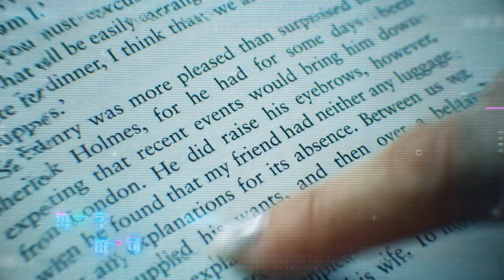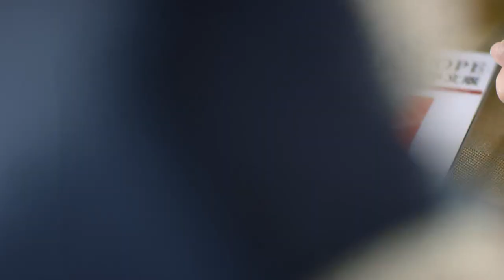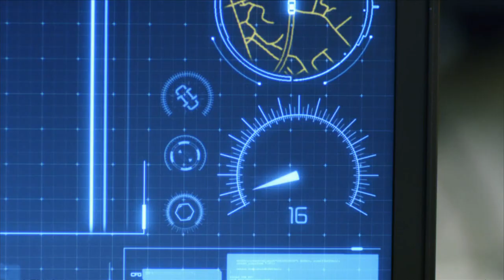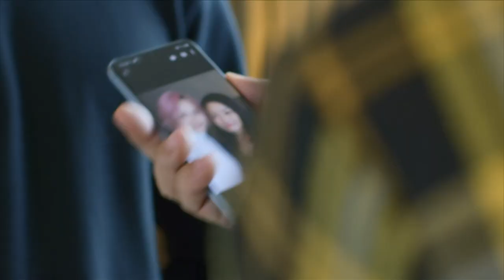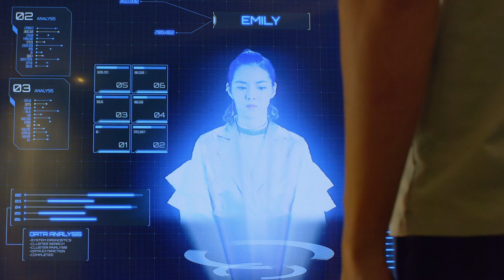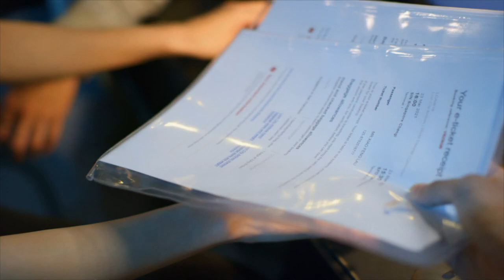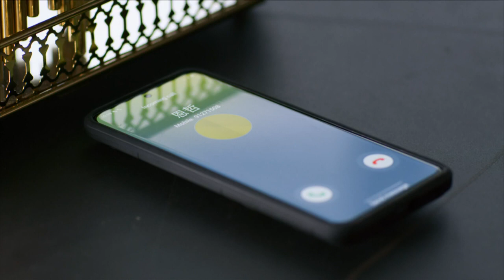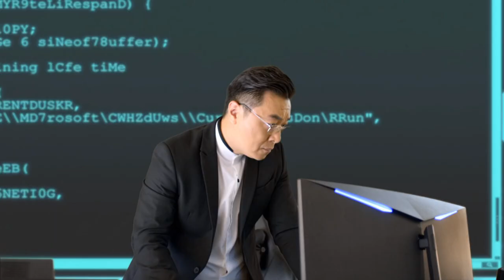CTRL 操控 EP23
Uncle Gui's son passes a letter from Uncle Gui to Zhi Ping and he finally understands the whole situation. Wen Dao arranges to meet him and even admits to his deeds. Wen Dao suggests working together to achieve the unfulfilled dreams of Zhi Ping's mother. He agrees to work with Wen Dao. Unexpectedly, Wen Dao threatens him with the lives of Xue Zhong, Xiao Feng and En Zhe, putting him in a dilemma.

贵叔的儿子将贵叔的一封信交给志平，志平终了解事情来龙去脉。文道约志平见面，承认自己所做的事，提出要志平与他合作，完成志平母亲未完成的工作，实现她的梦想。志平答应与文道合作，不料文道却以学忠、晓峰以及恩哲的性命为要挟，令志平陷入两难之中！